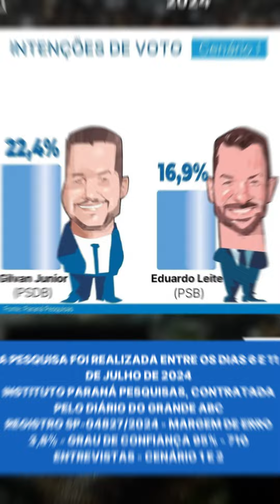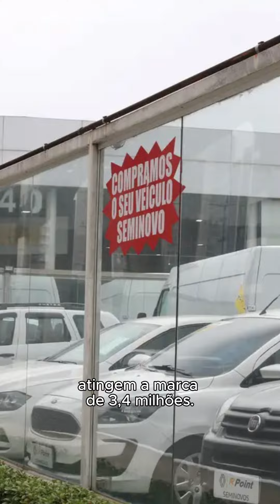Confira as principais notícias de Política, Setecidades, Esportes e Economia de hoje.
Oferecimento: @casadaesperanca_